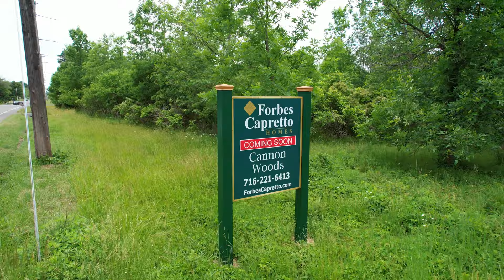Cannon Woods Phase 1 | Clarence Center, NY 14032